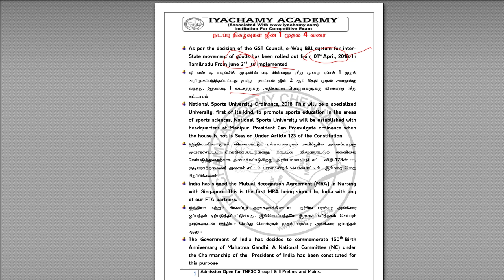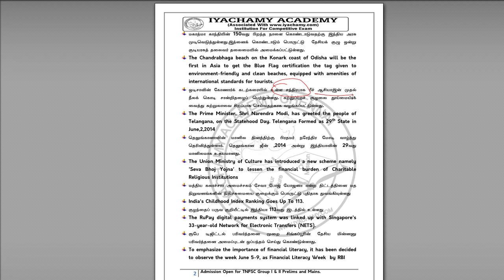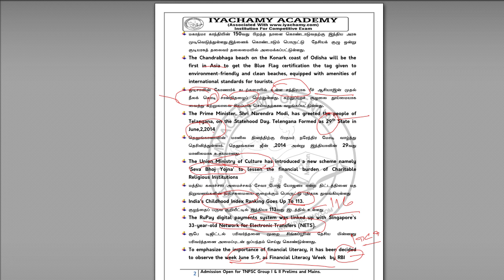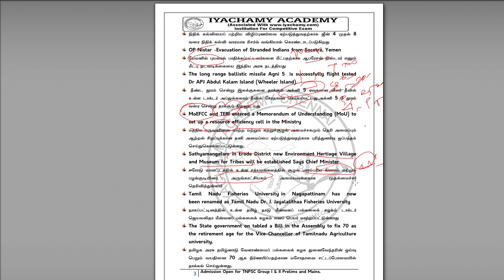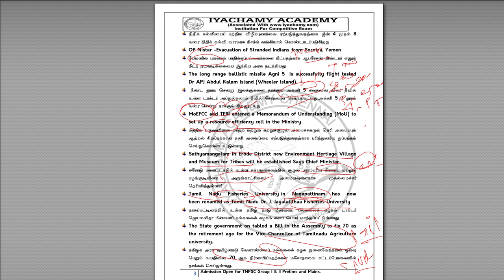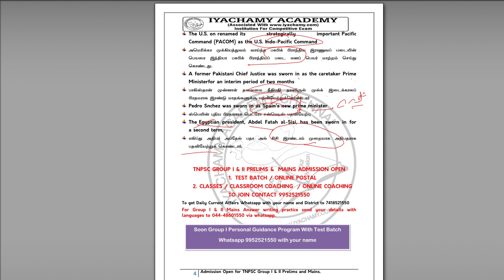TNPSC CURRENT AFFAIRS|JUNE 1-4 TAMIL|ENGLISH|IYACHAMY ACADEMY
DOWNLOAD CURRENT AFFAIRS